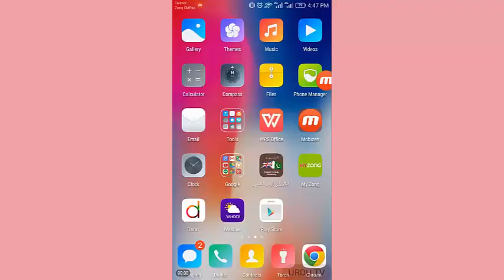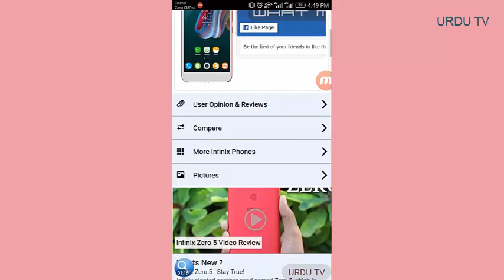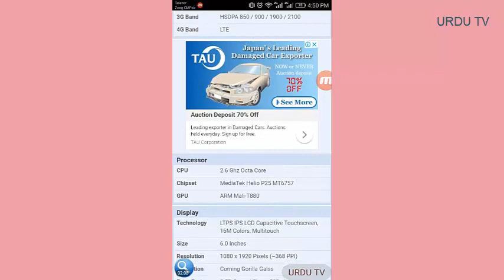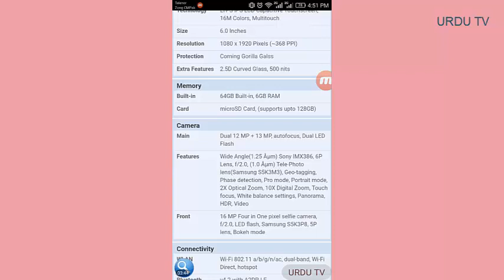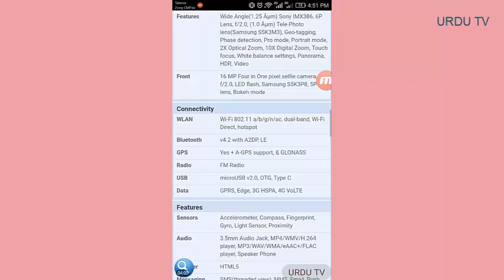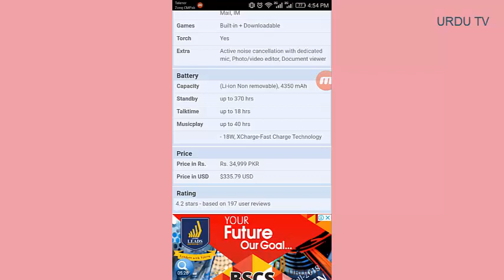Best smart phone 2018